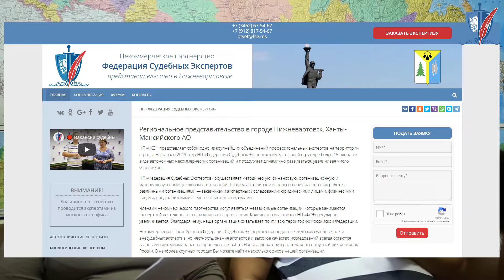🔴 Слово эксперту 174. Лёгкая франшиза от Федерации Судебных Экспертов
В эфире 174-ый выпуск передачи "Слово эксперту" (слово_эксперту)

Федерация Судебных Экспертов является крупнейшим холдингом на территории Российской Федерации специализирующаяся на проведении судебных и досудебных экспертиз. Несмотря на свой размер и охват множества специальностей, компания продолжает активно развиваться и сотрудничать. Для развития таких отношений мы предлагаем новый формат сотрудничества - "Лёгкая франшиза".

В этом выпуске мы обсудим что же это за новый формат сотрудничества и каковы его плюсы и особенности.

Диалог ведут: руководитель НП "Федерация Судебных Экспертов" - Костюченко Василий Владимирович и заместитель директора по правовым вопросам - Ершова Ольга Вячеславовна.

Будут детально рассмотрены следующие вопросы:
1 - Наша франшиза только для экспертных организаций
2 - Членство в некоммерческом партнёрстве это ещё не франшиза
3 - Какие дополнительные преимущества даст Вам франшиза
4 - Особенности франшизы от Федерации Судебных Экспертов // Клиентский трафик
5 - Франшиза от Федерации Судебных экспертов // Зачем Вы нужны нам
6 - Что получает наш франчайзи от Федерации Судебных Экспертов
7 - Стоимость франшизы от Федерации Судебных Экспертов
8 - Правовая сторона франшизы от Федерации Судебных Экспертов
9 - Услуги для членов партнёрской программы от Федерации Судебных Экспертов
10 - Отличие лёгкой франшизы от классической
11 - Товарные знаки Федерации Судебных Экспертов
12 - Арбитражная деятельность Федерации Судебных Экспертов
13 - Правила лёгкой франшизы от Федерации Судебных Экспертов
14 - Какие вопросы по франшизе задавать не стоит
15 - Какую контактную информацию мы размещаем

НП "ФЕДЕРАЦИЯ СУДЕБНЫХ ЭКСПЕРТОВ"

тел: 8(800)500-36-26 (Федеральный бесплатный номер)
тел: 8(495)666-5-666 (Звонки для жителей Москвы и МО)

Мы - крупнейший в России экспертный холдинг, имеющий самую широкую сеть представительств в России (более 65) и самый большой штат экспертов (более 400) предлагает услуги в области судебной и независимой экспертизы для граждан и организаций по целому ряду экспертных направлений.

тел: 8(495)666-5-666 (Телефон для жителей Москвы и МО)